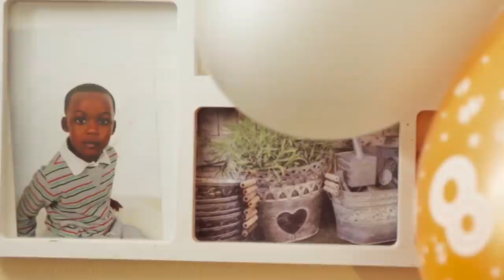ИШИД болалари: Суриядан набирамни қайтармоқчиман – дунё, янгиликлар BBC News O’zbek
ИШИД сафларида ўнлаб мамлакатлардан жангарилар бор. “Халифалик” эълон қилган жангарилар ўзлари билан оилаларини олиб келишган. Улар орасида минглаб болалар бор. Омон қолган болалар шу кунларда Суриядаги курдлар назорати остида бўлган жамлоқларда жон сақлашмоқда. Би-би-си мухбири Пунам Танежа уч нафар набирасини Суриядан қайтариш ҳаракатида юрган лондонлик буви билан суҳбатлашган. Бу видеолавҳа Би-би-си Ўзбек хизматининг Афғонистон учун ТВ дастуридан олинган.